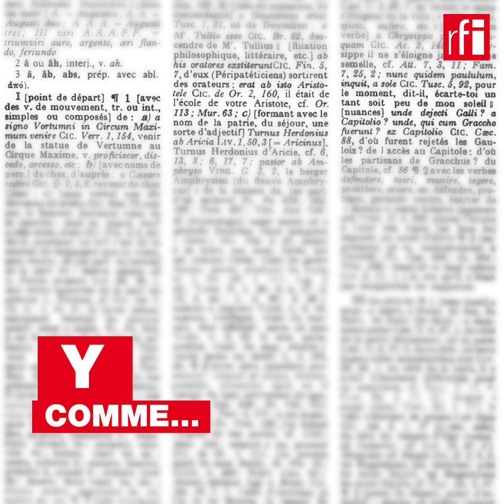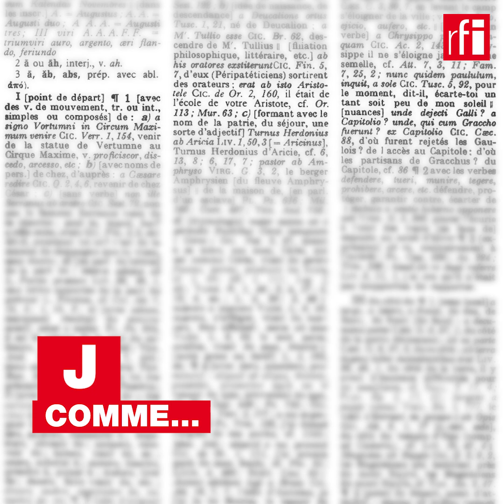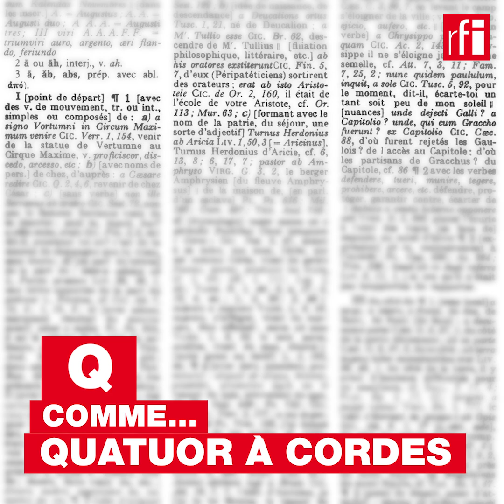L'abécédaire d'Akira Mizubayashi • RFI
Akira Mizubayashi, écrivain japonais d’expression japonaise et française, nous livre son abécédaire : E comme errance, A comme animal, C comme culture et bien d'autres. Partez à la découverte de l'auteur de "Reine de cœur" et "Âme brisée".